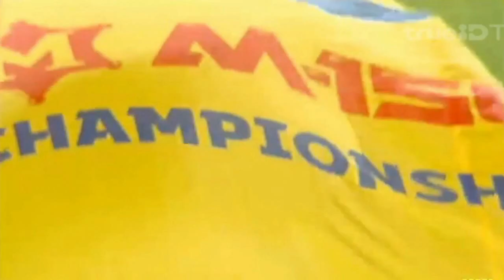Ndriqim Halili • Goals & Skills • 2018